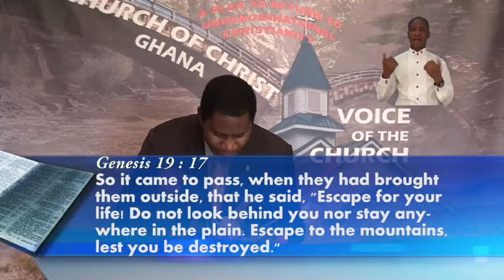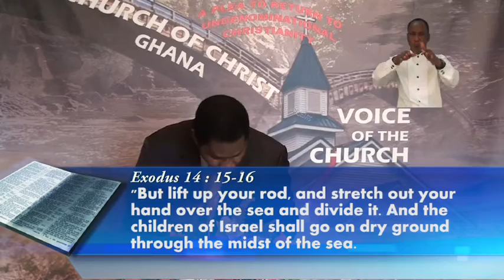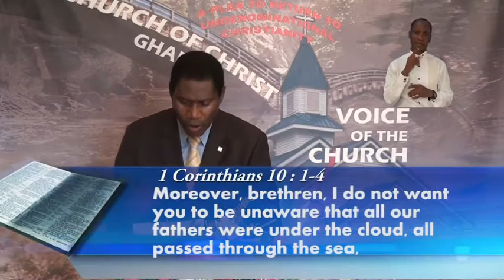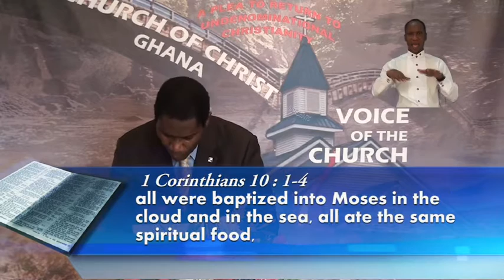Man, Sin and Salvation p6, Minister Abraham Monney, Church of Christ,Ghana 19 02 2017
Metro Tv Sundays 6.00am-6.30am Man, Sin and Salvation p6, Minister Abraham Monney, Church of Christ,Ghana 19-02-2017